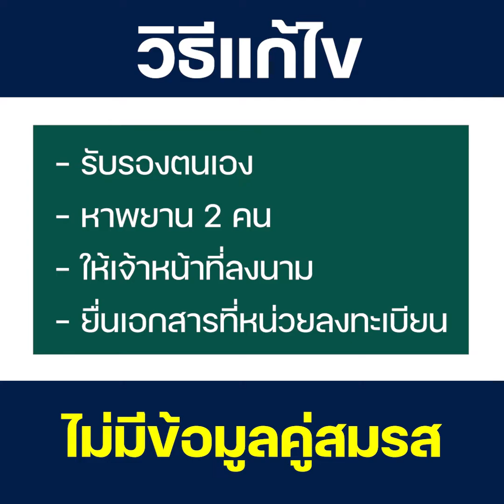ลงทะเบียนบัตรสวัสดิการแห่งรัฐ สถานะไม่สมบูรณ์ เพราะติดต่อคู่สมรสไม่ได้ มีวิธีแก้ไขไม่ยาก